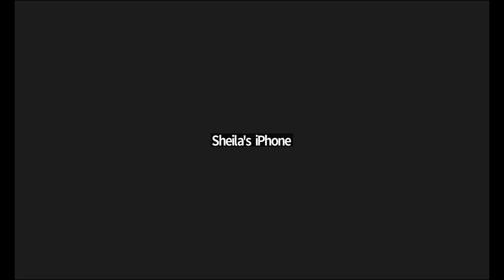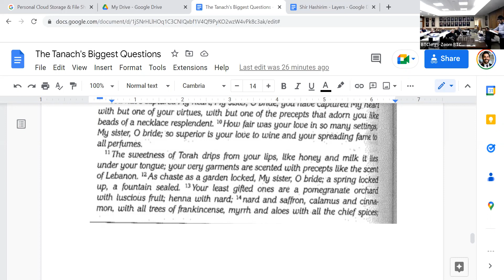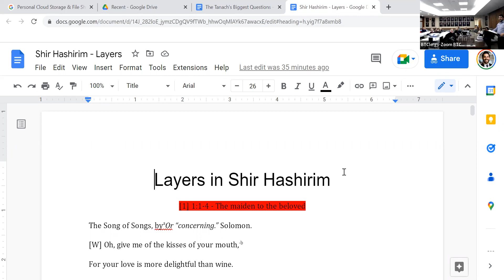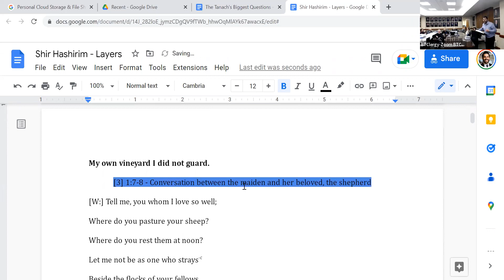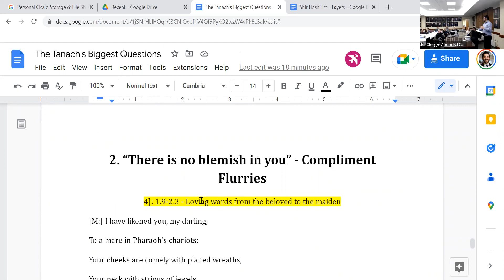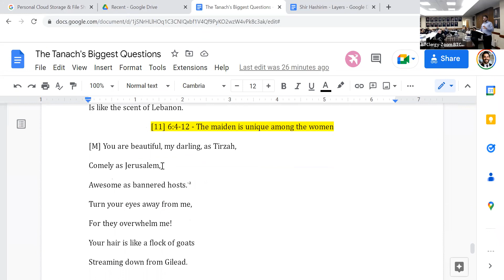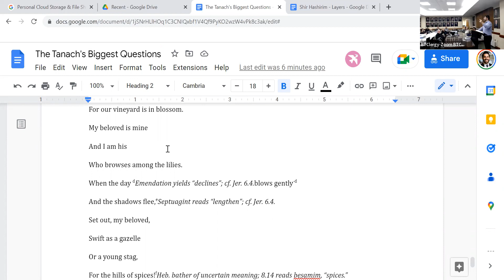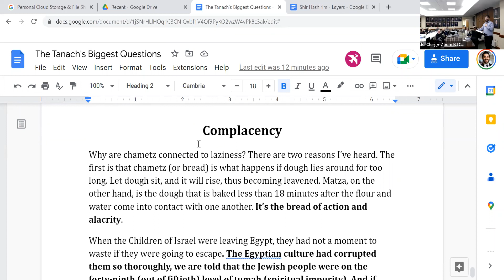Song of Songs: How Do We Cultivate Love?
A unique way of reading Song of Songs that teaches important lessons on love and obstacles to manifesting our love for others. This is the ninth class from a series called The Tanach’s Biggest Questions.